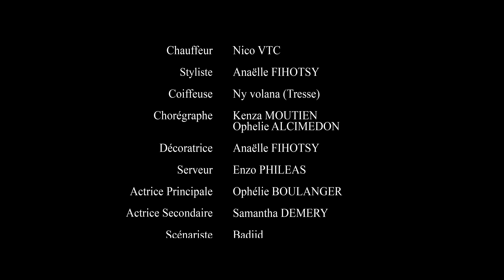Dj Yaya Feat Badjid - La Clé (Les Métisses)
La Clé - Clip Officiel
Badjid Feat Dj Yaya

Production : Les Métisses
Réalisation/Beatmaker : @distriks706

Remerciements :
- Hotel Le Saint-Pierre
- Nico VTC
- Ophélie Boulanger & Samantha Demery ( Actrices )
- Anaêlle Fihotsy ( Styliste & Décoratrice )
- Ny Volama ( Coiffeuse )
- Chorégraphie : Kenza Moutien & Ophélie Alcimedon
- Enzo Philéas ( Serveur )
- Lorenzo Rivière ( Coordinateur Artistique )